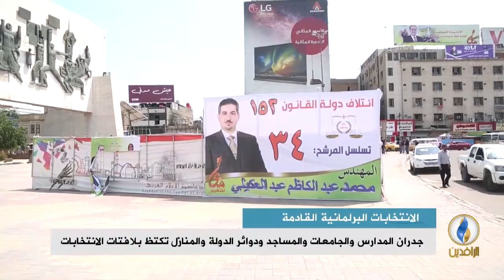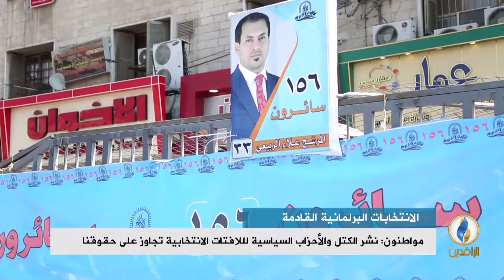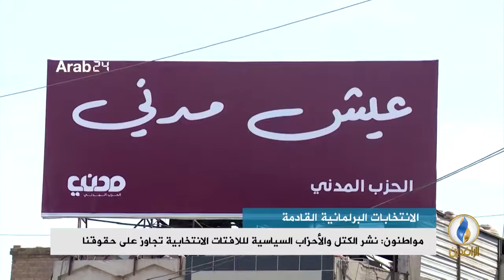تقرير إخباري.. جدران المدارس والجامعات والمساجد ودوائر الدولة والمنازل تكتظ بلافتات الانتخابات